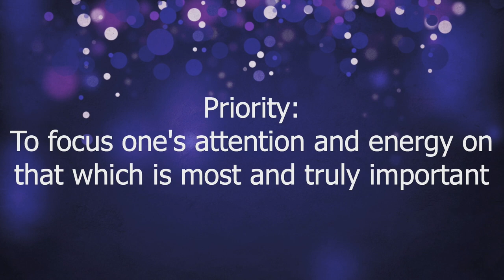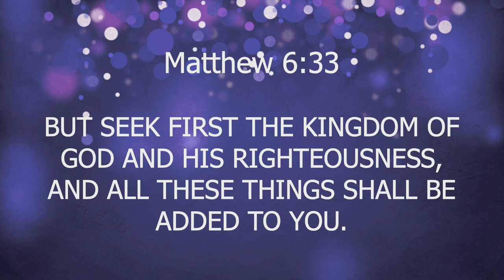Brenen Beeler | New Years Eve | 12.31.2022